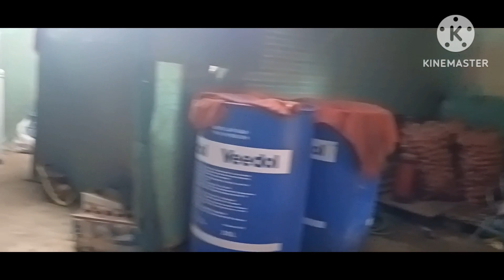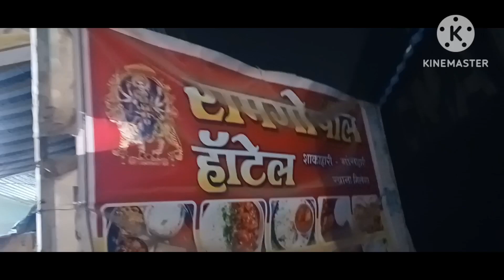Ram gopal ke hotel me diner karne ke liye jatey huye